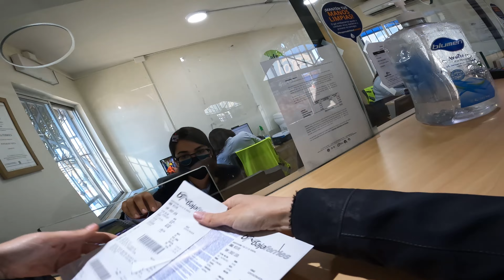2,000 mile JOURNEY from BAJA, Mexico [V24] Solo FEMALE Traveling around the WORLD on a MOTORCYCLE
This is a big catch-up vlog, see where I've been and going forward you'll be riding right along with me!